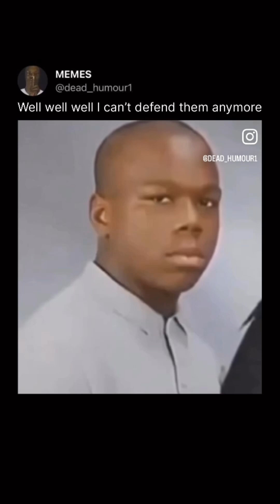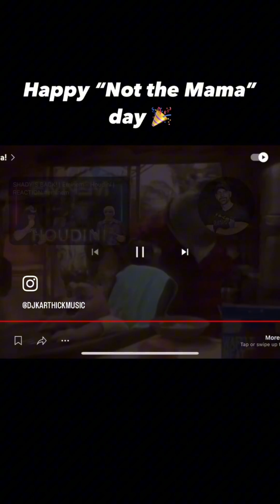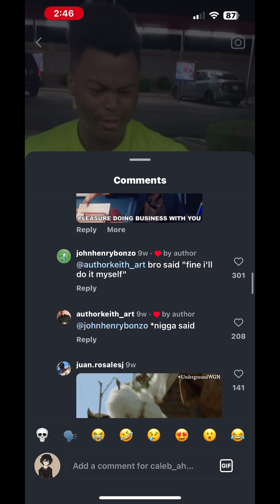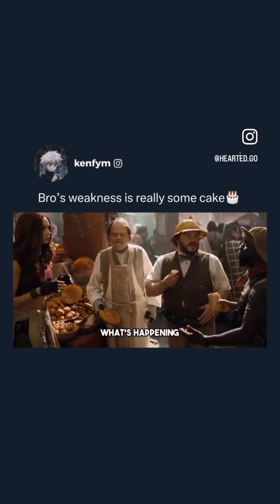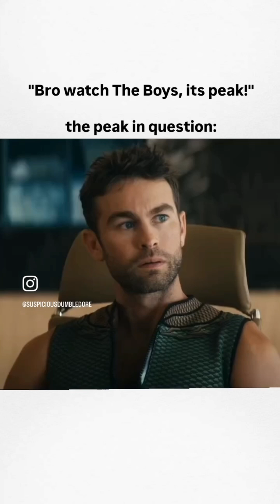meme funny lol viral comedy humor hilarious memes laugh internet